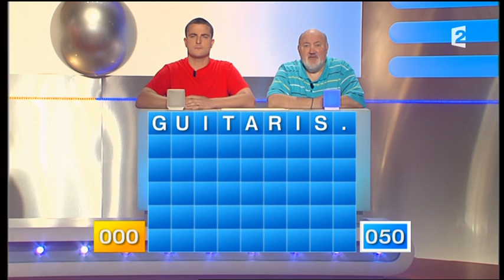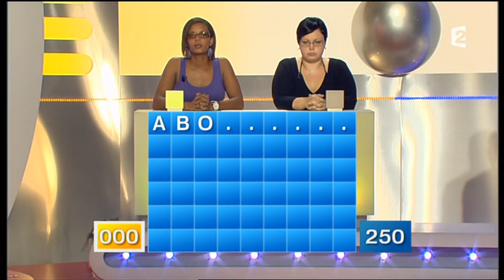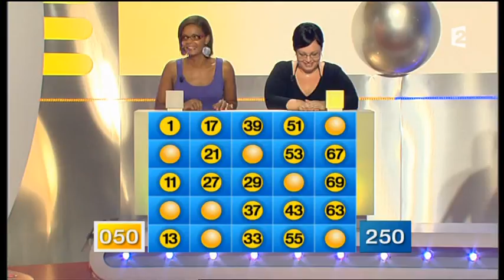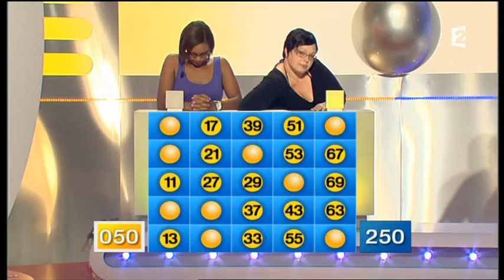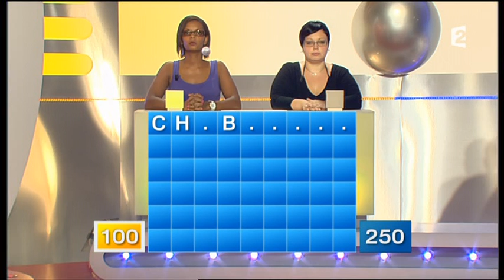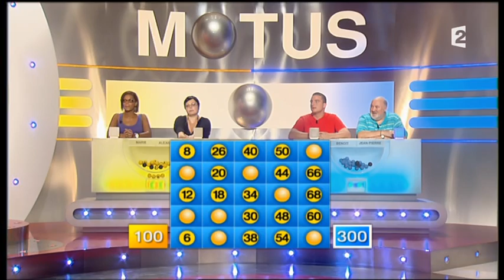Motus (09/11/2011)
Motus, émission du 9 novembre 2011, présenté par Thierry Beccaro sur France 2